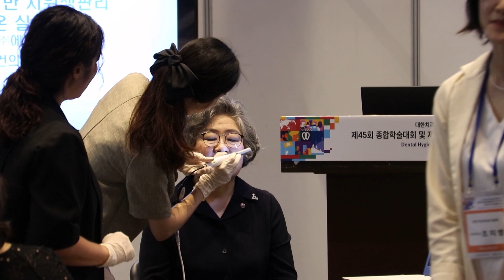AIOBIO - 제45회 종합학술대회 및 KDHEX 2023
대한치과위생사협회 │ 제 45회 종합학술대회 및 KDHEX 2023, 제 22회 치과위생사의 날

7.15(토) ~ 7.16(일) 서울 삼성동 COEX에서 행사가 개최되었습니다.

AIOBIO가 함께 했던 그 현장의 스케치 영상, 함께보시죠 :)